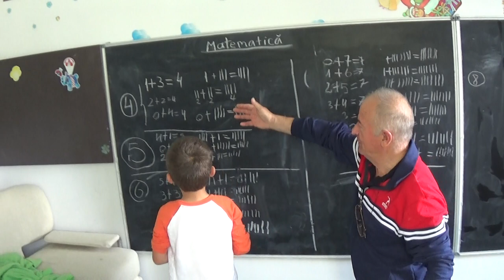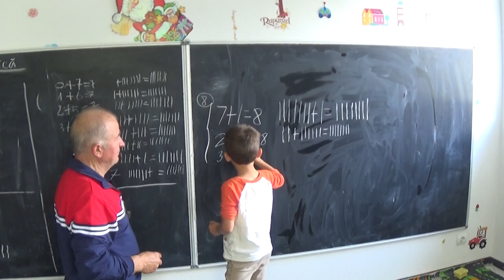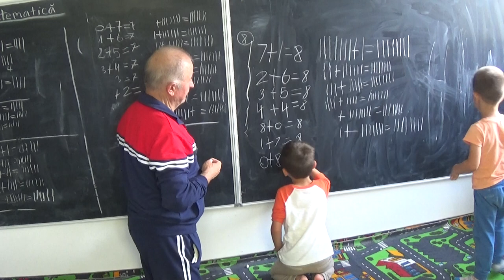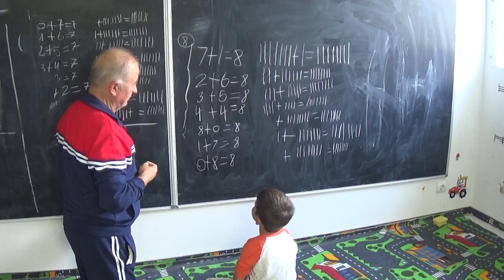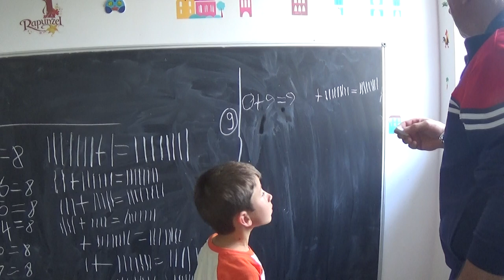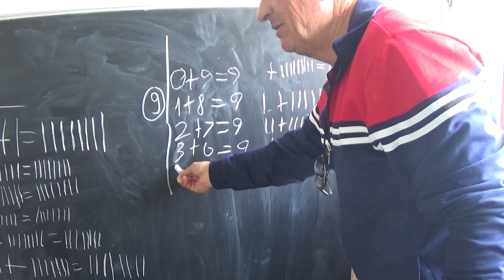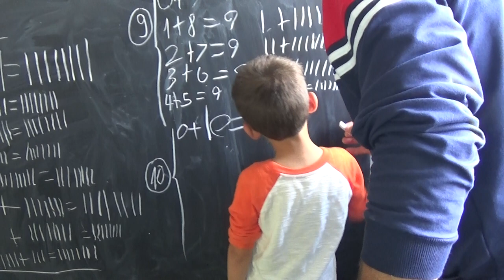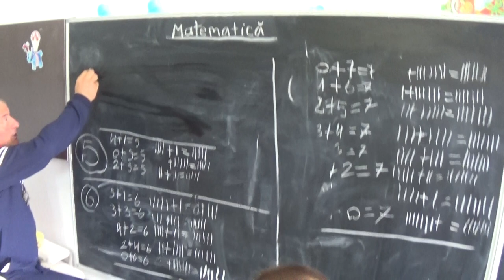1/3 Lectia 1826 - Clasa 0 - Adunari si scaderi cu Victor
Aceste lectii sunt SUSTINUTE de VOI si daca va sunt utile, as aprecia un Like, Share, Comment - Suntem in vacanta impreuna cu nepoteii, Victor din SUA si Mihai din Romania iar la pensiunea unde am stat, am descoperit doua table la locul de joaca asa ca ne-am propus sa ne jucam cu putin de-a matematica.